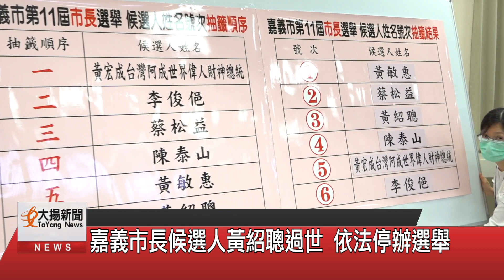嘉義市長候選人黃紹聰過世 依法停辦選舉-大揚新聞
登記第三號無黨籍嘉義市市長候選人黃紹聰於2日凌晨四點不幸過世，依照公職人員選罷法規定，候選人在登記後至投票日前死亡就要停止辦理選舉，嘉義市選委會也已經收到家屬通知，目前中央選舉委員會正討論嘉義市長選舉延期事宜，藍綠兩黨嘉義市長候選人也對此做出回應。